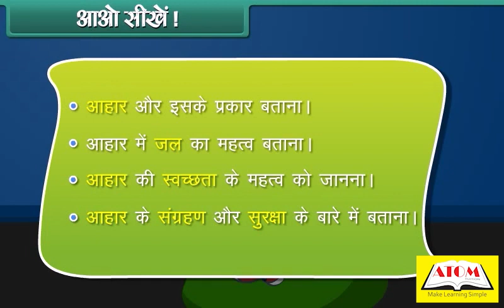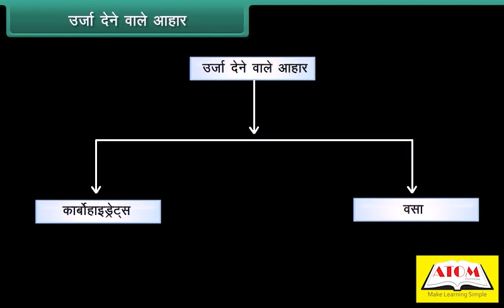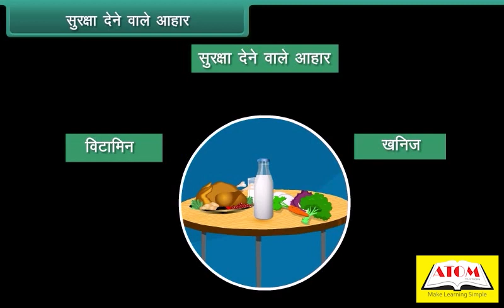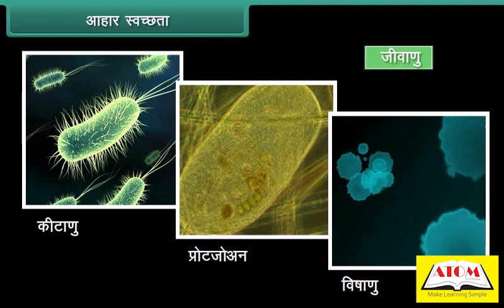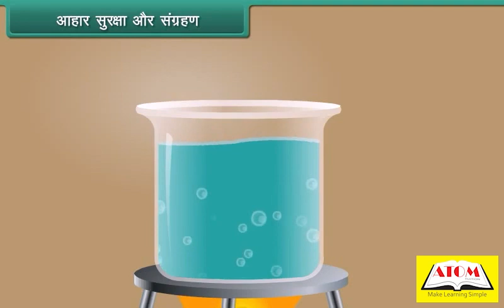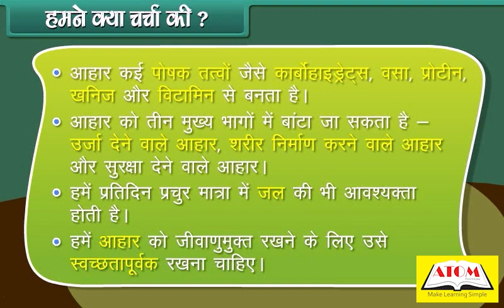4th- science hindi- Food and Us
We will start by introducing the concept of food and its significance in our lives. We will discuss the different types of food and the importance of having a balanced diet.

Next, we will talk about the different sources of food, such as plants, animals, and minerals. We will demonstrate how different foods provide us with different nutrients and how they are important for our growth and development.

We will then discuss the different food habits and cultural practices around food in different parts of the world. We will talk about how food is prepared and consumed in different cultures and how it reflects their traditions and beliefs.